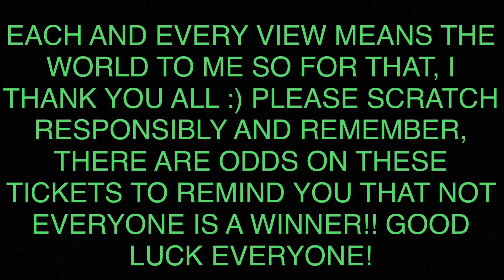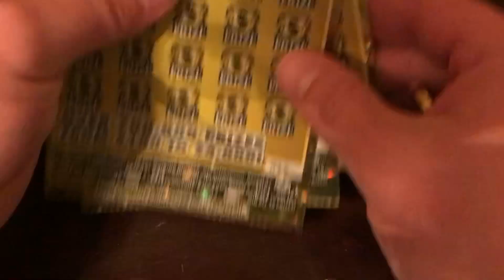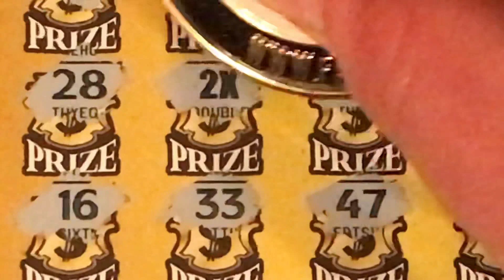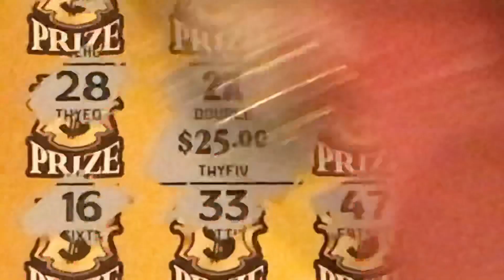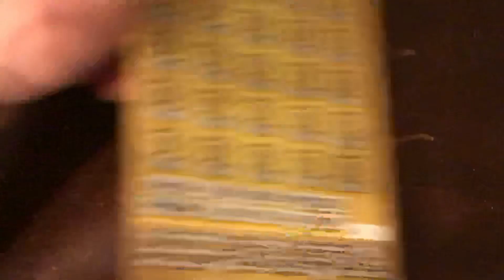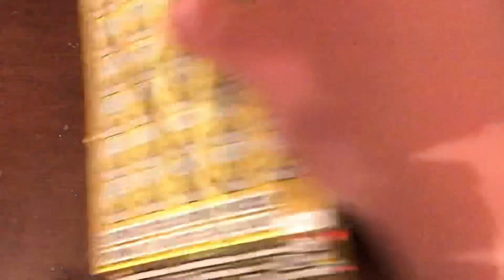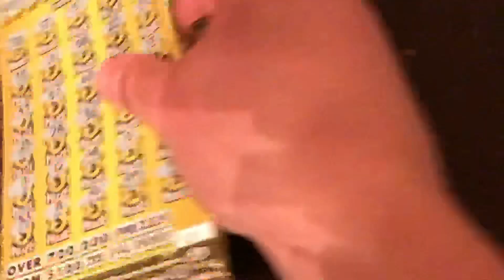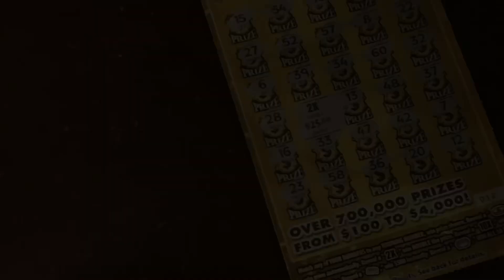ANOTHER 2X SYMBOL?? FULL $600 BOOK OF THE GOLDEN TICKETS PART 4!!!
GROUP BOOK IS UP AND RUNNING FOR THE FULL BOOK OF THE 50X THE CASH $10 MO LOTTO TICKET!!

$600 BOOK. $60 PER SPOT FOR 10 TOTAL SPOTS!!!